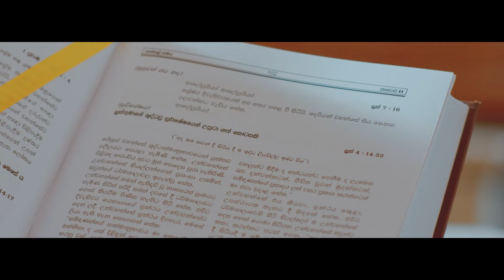PRAYER FOR THE VOCATION OF THE SEMINARIANS | Sinhala